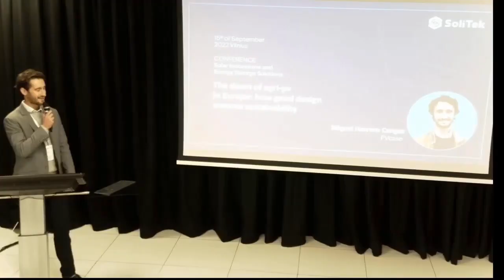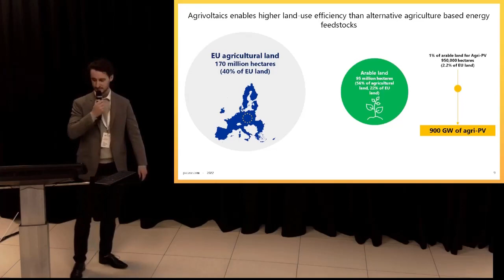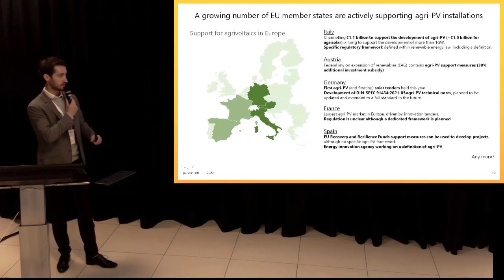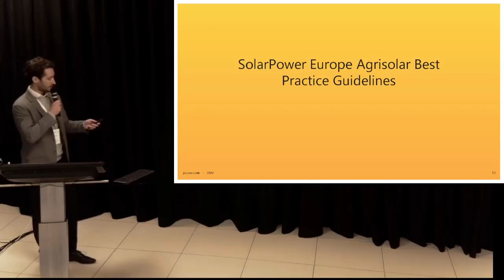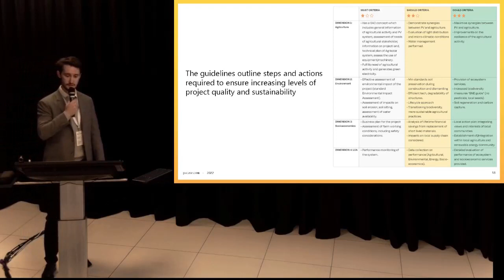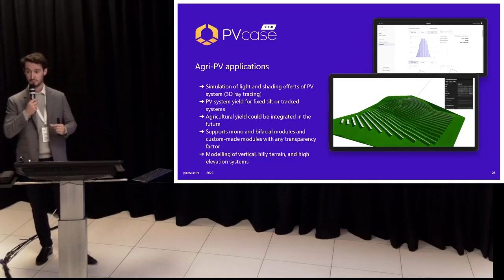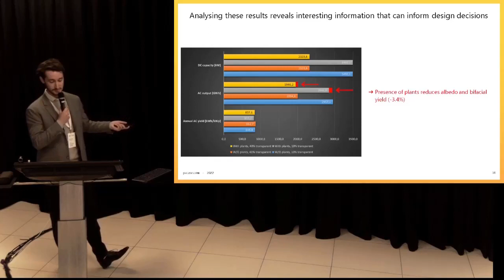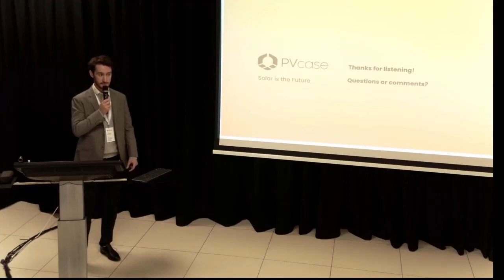SoliTek Conference 2022: Miguel Cangas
Miguel Cangas, PV Case. The dawn of agri-pv in Europe: how good design ensures sustainability.